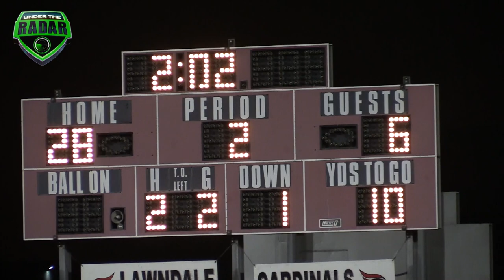🔥🔥 Lawndale vs Leuzinger | California HSFB | UTR Highlight Mix 2017